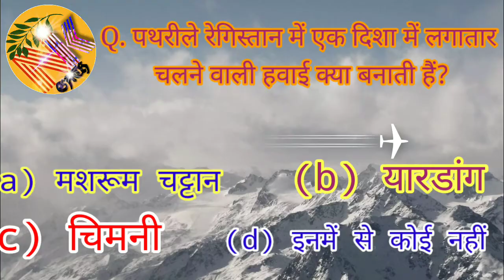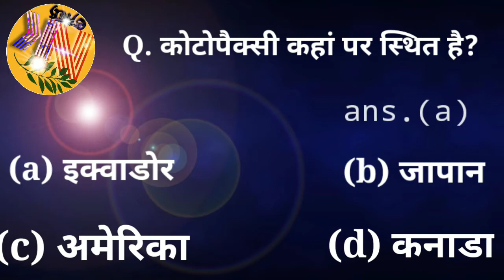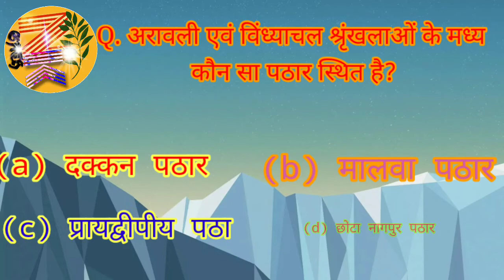Best questions on Environment ll पर्यावरण अध्ययन के महत्वपूर्ण प्रश्न........ll nature ke sath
Hello friends
Your welcome on my youtube channel nature ke sath.

You will know about best questions on Environment which is related to exam.